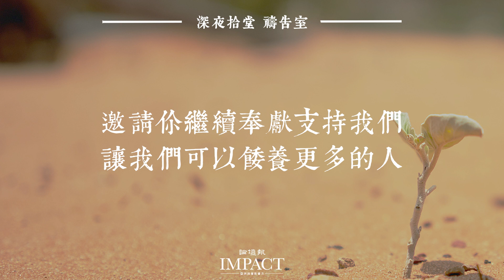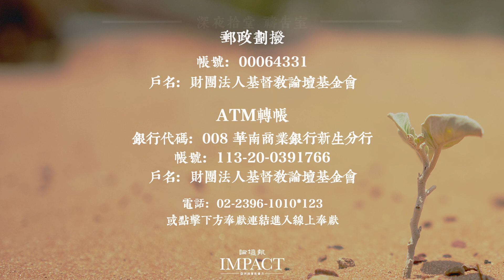【深夜拾堂禱告室】每個無法繼續的時候 是另一個開始的機會 | 20210721 | 同心禱告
沒有苦難哪有危機
有了挫折才能重生

照樣，神願意為那承受應許的人格外顯明他的旨意是不更改的，就起誓為證。--希伯來書 6:17

不知道在你的生活中
有沒有讓你很想逃避的時刻

很多的事交織在你的眼前
成為一張巨大無比的蜘蛛網
把你困在當中無法動彈

遠方好像還有一隻虎視眈眈的敵人
一不留神就一口吃掉你
而怎麼掙扎網子只有越來越黏

危機是危險和機會兩個詞組合的
每一次的危機都有兩個選擇
如果你選擇停留在危險中
給了敵人機會那就只等著被吞吃

但我們可以選擇機會
一個讓自己成長茁壯
從前風聞主的同在
現在能親身體會神祝福的機會

愛我的主耶穌，生活中很多的事情交織在一起，好像一張無比巨大的蜘蛛網將我困在其中，越是這種時刻，我都會想乾脆就算了，但又不甘心成為獵物被吞吃殆盡，求主加添力量，讓我有選擇成長茁壯的機會，陪伴我在等待中不失盼望，雖流淚仍有信心，心難過卻有依靠，有委屈仍心平安。

讓論壇的好文章、美麗的圖文卡
陪伴你一起離練習選擇與神更靠近
贈『茶境天使 沐光慶典茶組禮盒』